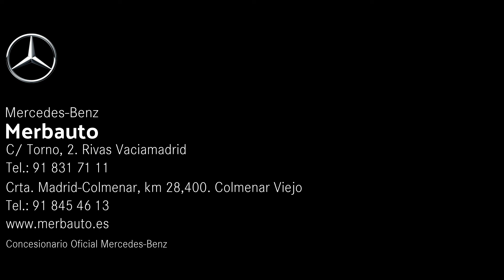Blanca Merlos, concejala de Cultura de Miraflores de la Sierra sobre la Escuela Municipal de Música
La concejala de Cultura responde a las críticas de CNT Sierra Norte sobre la situación 'en riesgo' de la Escuela Municipal de Música